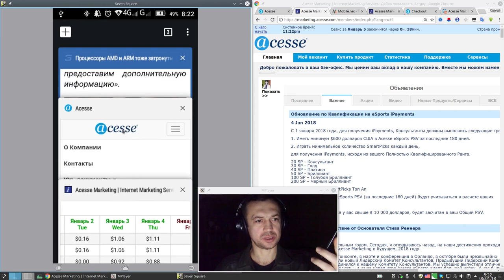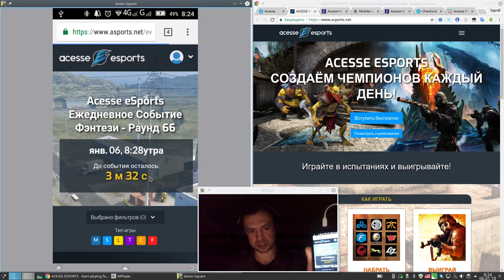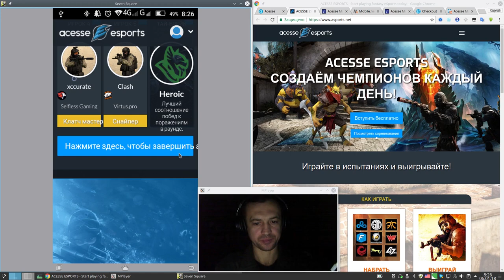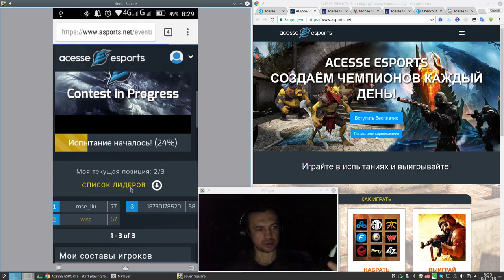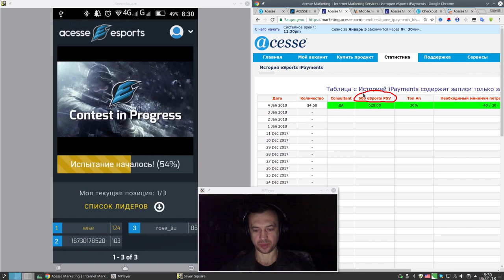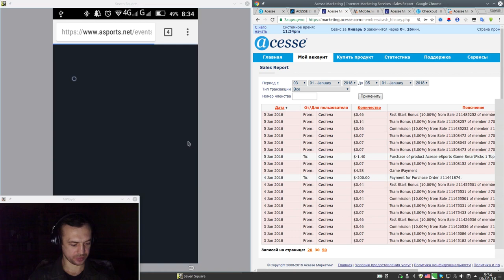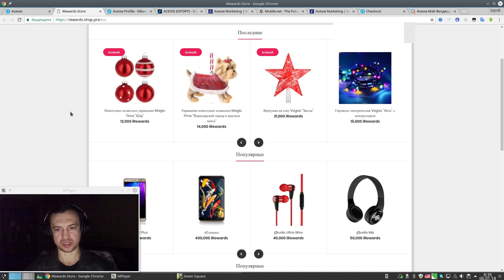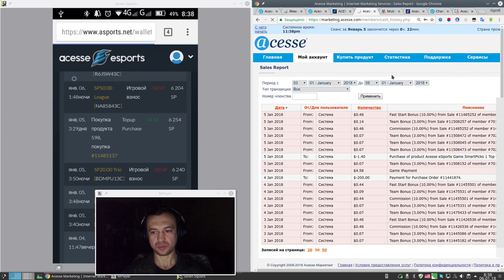Ежедневный заработок денег на смартфоне. Как выполнять ежедневные действия на смартфоне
Понравилось? Жми В этом видео показываю ежедневные действия на смартфоне для получения пассивного ежедневного дохода.

В современном мире не обязательно быть привязанным к компьютеру для ежедневных заработков денег и уж тем более не обязательно ходить на работу меняя свое время и умения на деньги в виде заработной платы, выплата которой не гарантирована!

В этом видео показываю ежедневные действия на смартфоне.

Показываю как войти в браузере на сайт компании, как делать ставки, как выбрать команду и где посмотреть ежедневные начисления денег за участие в киберспортивных играх Acesse ESports

Как каждый день зарабатывать на компьютере посмотрите видео: Ежедневные действия на ESports, чтобы получать деньги каждый день. Ставим ставки. Выбираем команду

ID 122924

►За более подробной информацией обращайтесь любым способом:

YouChat: 122924
Skype: churakov_sergey
Сергей Чураков